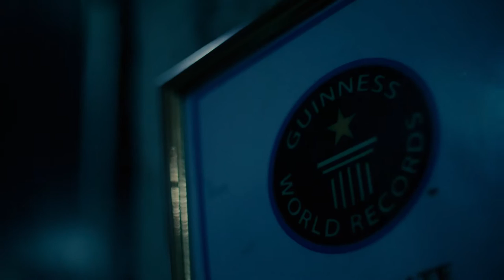Ecaterina Cojocaru & Litesound - "Imagine" / Muzica live / Eurovision Moldova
Ecaterina Cojocaru & Litesound - "Imagine" /  Muzica live